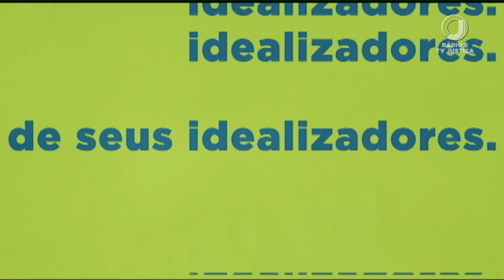Trechos e Encerramento do "Jornal da Justiça" + Chamadas da TV Justiça (28 set. 2023)